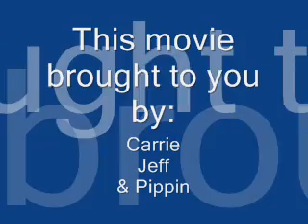Pippy, the Kracknip Kitty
Pippin's birthday was today, and all he got was this stinkin' catnip filled carrot!  We couldn't tell if he wanted to destroy it or make sweet, kitty love to it!